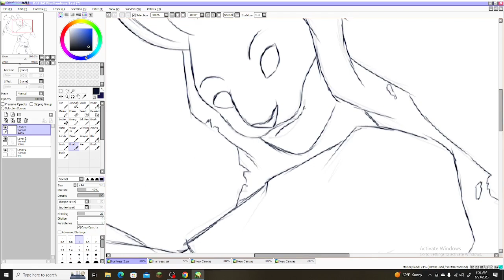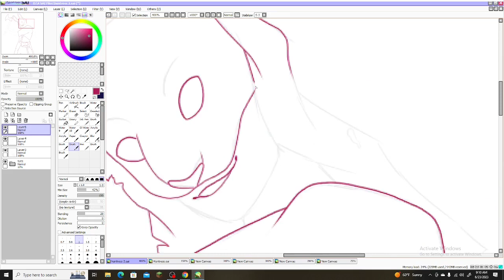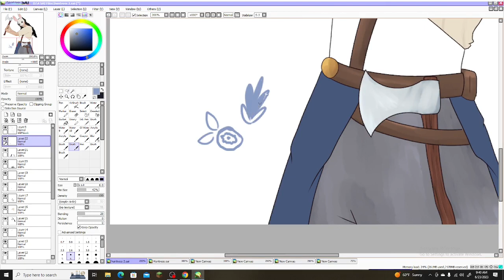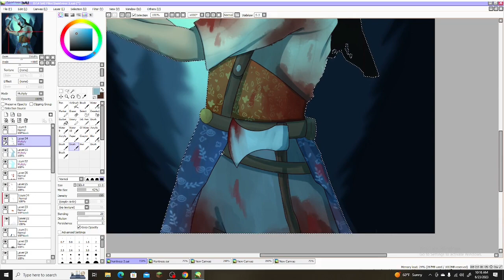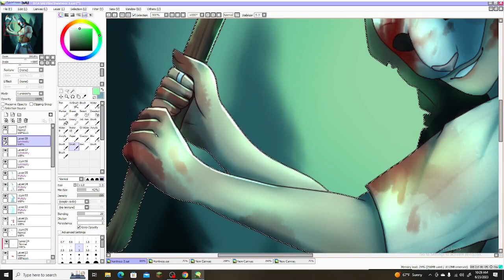Huntress | Dead by Daylight Speed Paint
The Huntress

Decided to draw my Dead by Daylight main.

I’ve also had a few people ask as to why I never record the sketching process and a) it just takes a lot more space for recording b) half the time I never know if I’m going to keep the sketch or not and c) I do 2-3 sketches along with mock up colors when coming up with a piece therefore it just takes up so much more time and it’d be a bit repetitive with my process. But I included the final sketch and line art in this speed paint here :)

Song: The Huntress Lullaby (Cover) · Richtheur
Program: Paint tool SAI
Used: Huion